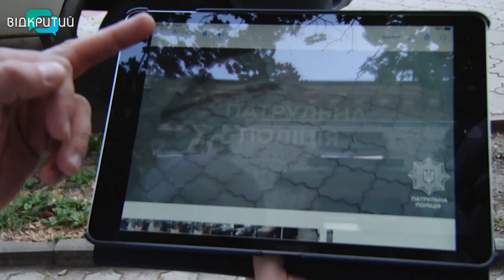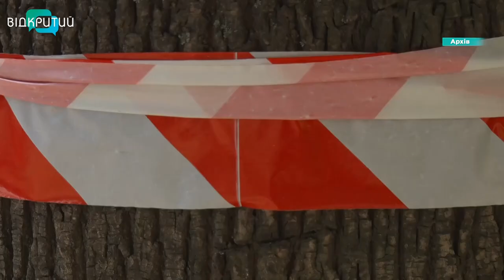Стрілянина в Дніпрі: адвокат та психолог про резонанс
Все покаже комплексна судово-медична експертиза. Про це одностайно у справі про стрілянину в Дніпрі кажуть експерти. Відтоді як поліціянт смертельно поранив порушника минув понад тиждень. Наші журналісти поцікавилися експертною думкою адвоката та психолога. Вони – проаналізували відео з бодікамер патрульних. Які деталі впали в око експертам – далі в сюжеті.